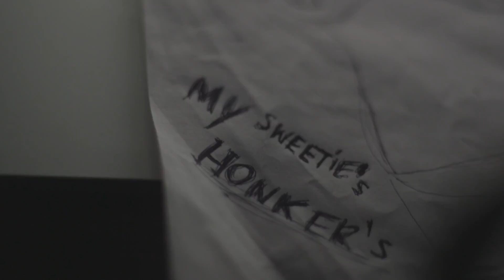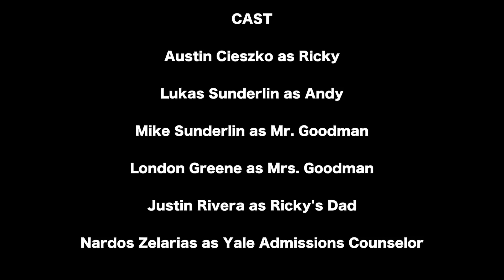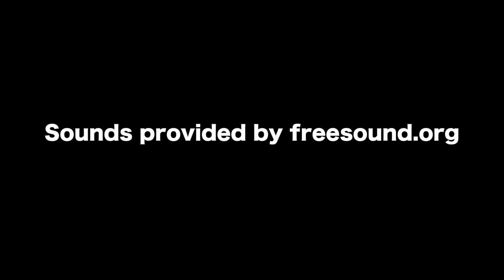BREAKIN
Two boys break into a professor's house to change their grades.